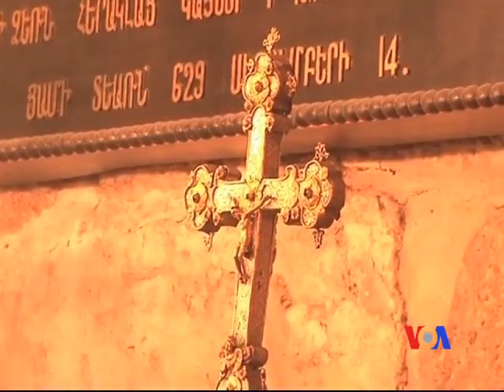2012-04-08 粵語新聞: 基督徒星期日慶祝復活節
世界各地的基督徒星期日慶祝基督教很重要的節日復活節﹐紀念基督徒所相信的耶穌在死於十字架的三天後復活。包括新教教徒和天主教徒在內的很多基督徒即使平時極少在星期日去教堂﹐也特別注重在復活節這一天去教堂。